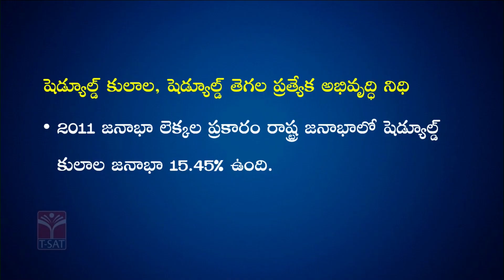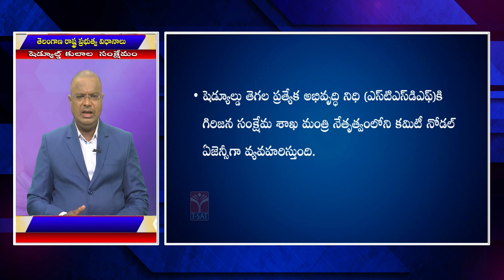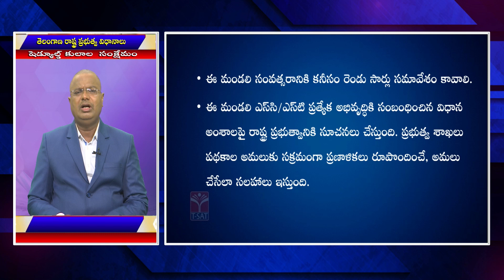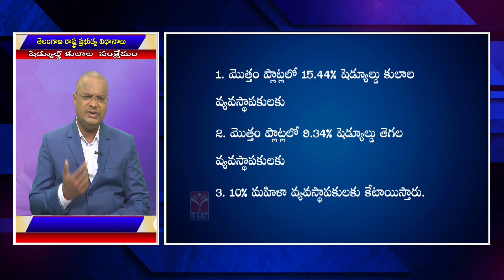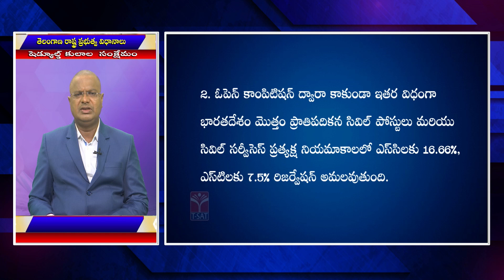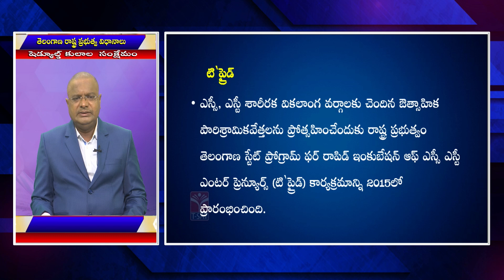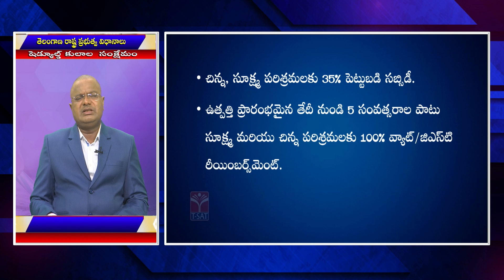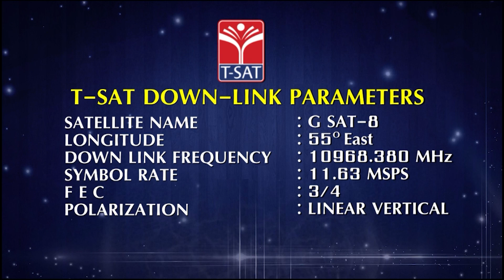TSPSC : GROUP-1 ||TS POLICIES - SCHEDULE KULALA SANKSHEMAM (PART-2) || 15.07.2022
T-SAT Network Digital Classes are Now Available on Following Platforms:

👉Install T-SAT App:
1. For Android Users: Play Store
2. For Apple Users: AppStore